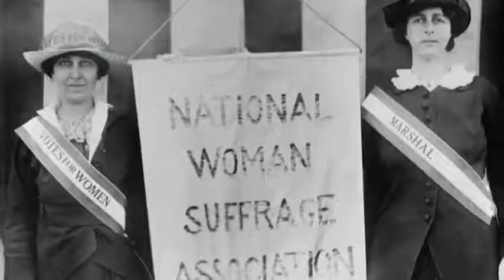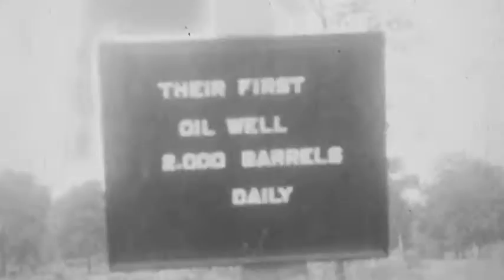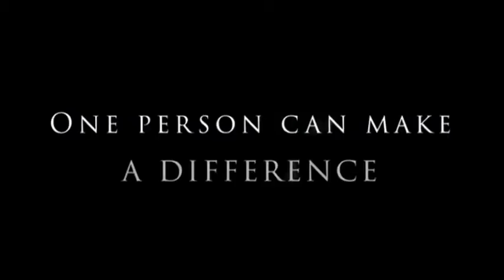Still I Rise Jon Secada & Cyndi Lauper ft. Mykul - Lyric: Maya Angelou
StillIRise JonSecada & Cyndi Lauper ft. Mykul - Lyric
Certainly the center-piece of Maya Angelou's works and first time she had given permission to have music put to one of her poems...
Lyrics below
Produced by: Joel Diamond for Silver Blue Productions, Ltd.
For further information on the use of this song or master recording (including Instrumental Track) ,

By: Maya Angelou

You may trod me in the very dirt
But still, like dust, I'll rise.

Does my sassiness upset you?
Why are you beset with gloom?
'Cause I walk like I've got oil wells
Pumping in my living room.

Just like moons and like suns,
With the certainty of tides,
Just like hopes springing high,
Still I'll rise.

CHORUS.

Did you want to see me broken?
Bowed head and lowered eyes?
Shoulders falling down like teardrops.
Weakened by my soulful cries.

Does my haughtiness offend you?
Don't you take it awful hard
'Cause I laugh like I've got gold mines
Diggin' in my own back yard.

You may shoot me with your words,
You may cut me with your eyes,
You may kill me with your hatefulness,
But still, like air, I'll rise.

CHORUS.

RECITATION / RAP PART

Does my sexiness upset you?
Does it come as a surprise
That I dance like I've got diamonds
At the meeting of my thighs?

Out of the huts of history's shame, I rise
Up from a past that's rooted in pain, I rise
Leaving behind nights of terror and fear, I rise
Into a daybreak that's wondrously clear, I rise
Bringing the gifts that my ancestors gave,
I am the dream and the hope of the slave.
I rise, I rise